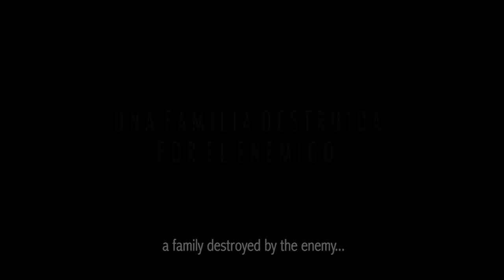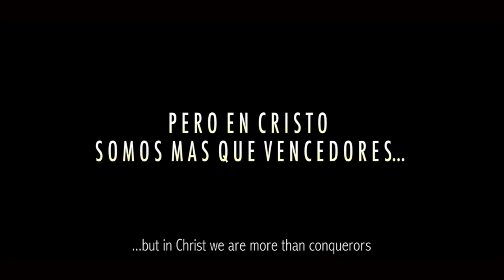TRAILER ESTRENO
PRIMERA PELÍCULA CRISTIANA REALIZADA EN LA CIUDAD DE CALI, CON TALENTO 100% CALEÑO Y SUS DIRECTORES CALEÑOS, JUAN CARLOS LONDOÑO Y DERBY ARBOLEDA.